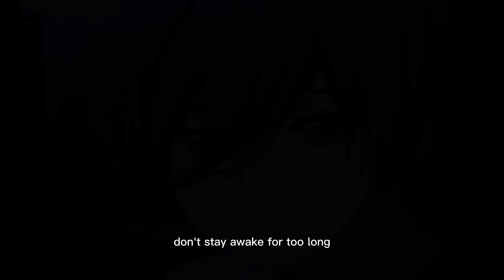Powfu - deathbed ft.beabadoobee (lyrics)